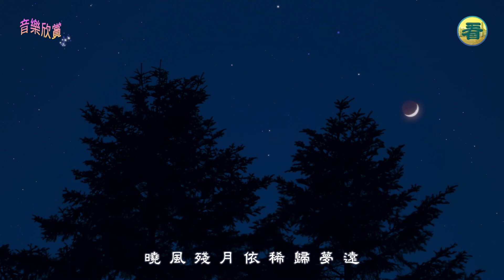【慶祝513】女聲獨唱：《荷》（作曲：賢子 作詞：月湧大江 鋼琴伴奏：喜悅 演唱：清音 音樂來源：天音網）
畫面來源：
Adobe Stock / Pixabay / 明慧網 / 全球退黨服務中心